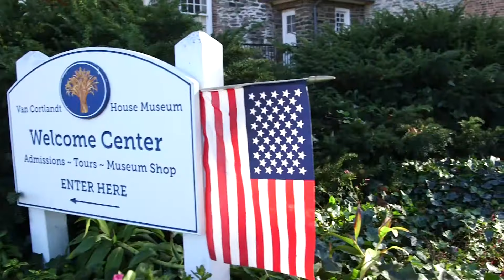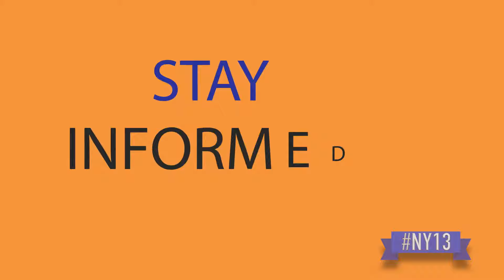Michael Thrower's Editor Reel